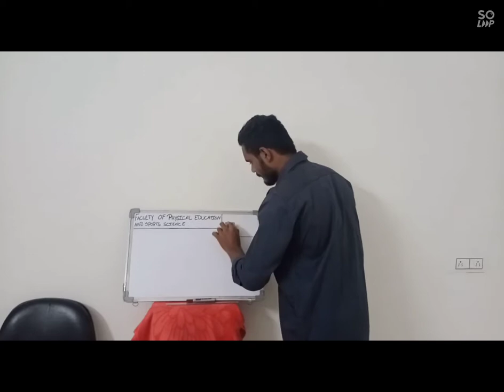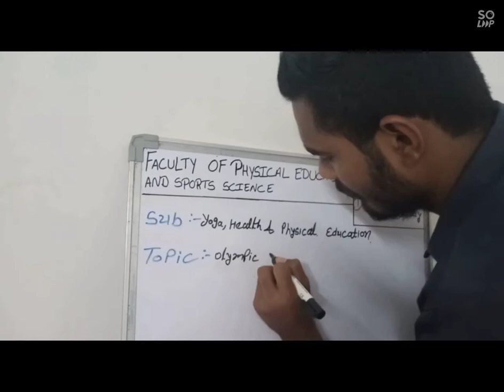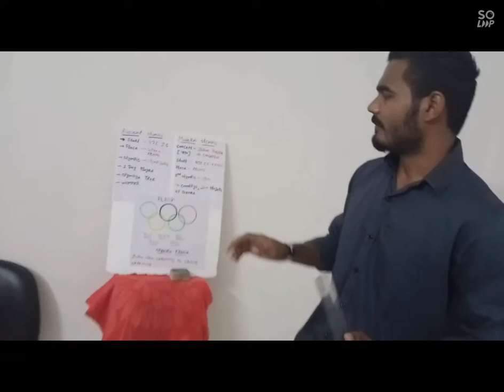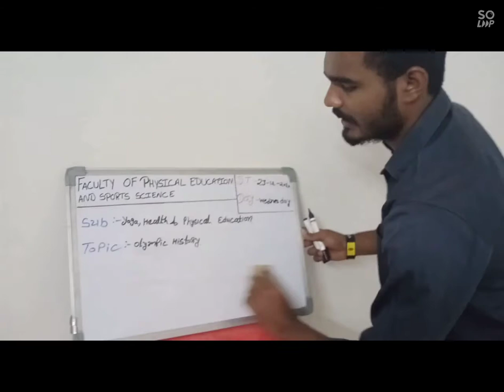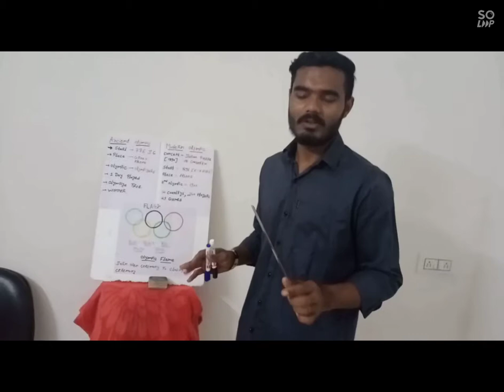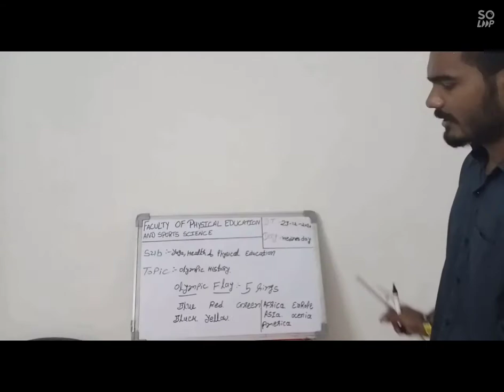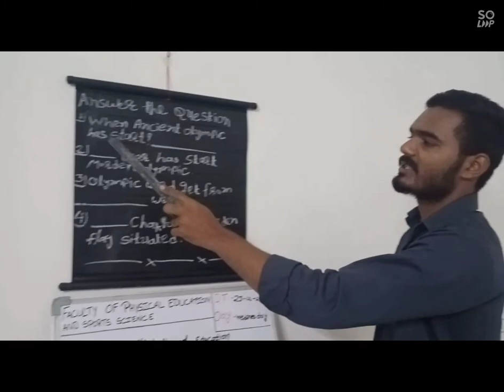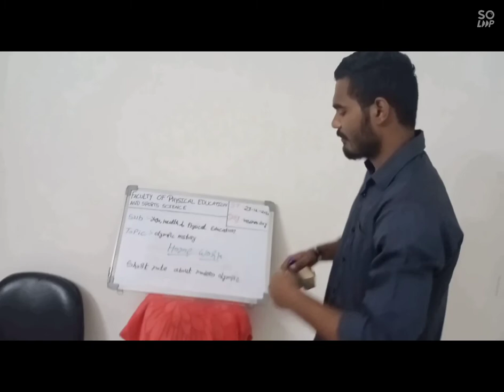lesson planning {OLYMPIC HISTORY}